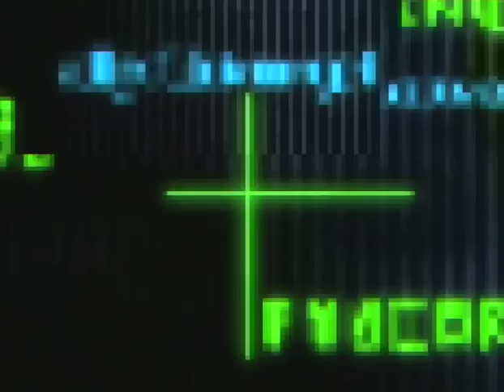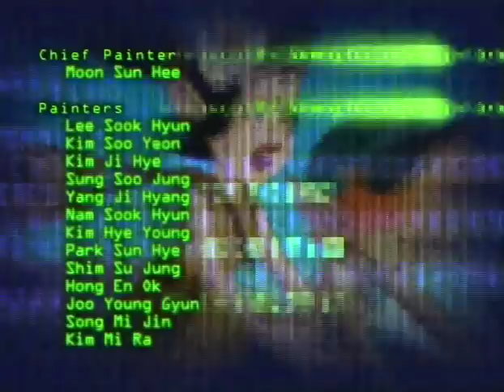Maroons - Ep. 1 - El Accidente - Full Episode by Film&Clips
Spain, 1999

Cartoon series about the adventures of a group of children from another galaxy trapped on planet Earth, millions of years ago, when it was still in the process of formation.